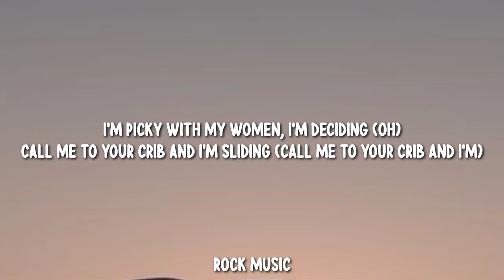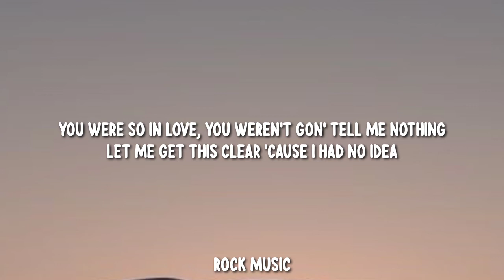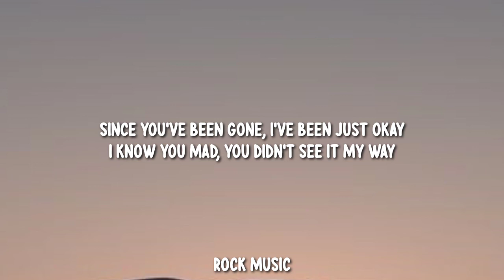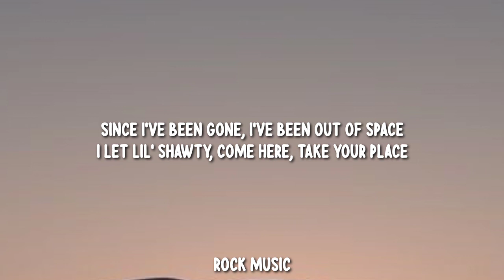Don Toliver - No Idea (Lyrics)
Lyrics 🎤👇

Uber ride to my house, I called a taxi (Uber ride to my house, yeah)
Call me to your crib and I'm sliding (call me to your crib and I'm)
First things first let me get that introduction (let me get that intro)
Let me get this clear (uh, huh), 'cause I had no idea (yeah)
Well let's get naughtier (naughtier), yeah I mean naughtier (naughtier)
Yeah, let's party, yeah (party, yeah)
You were so in love, you weren't gon' tell me nothing
Feeling like I did too much
I'm feeling like I did too much
Well let's get naughtier, yeah I mean naughtier
You want a paper plane, I don't mind (you want a paper plane, yeah)
I wonder why your girl always smiling (wonder why your girl, yeah)